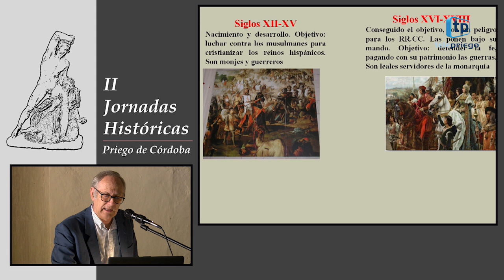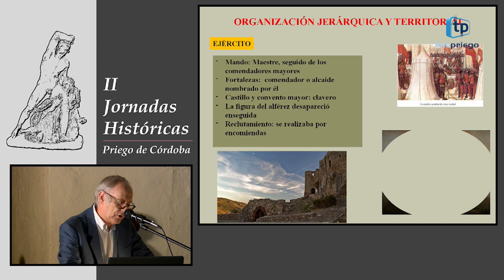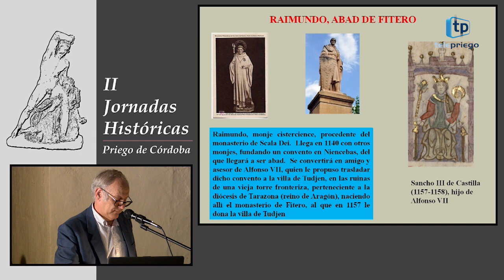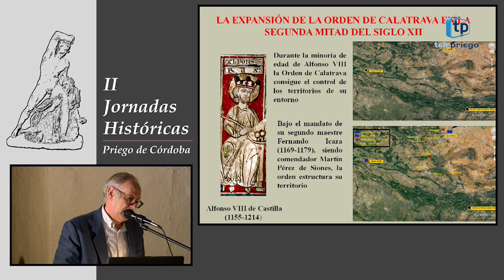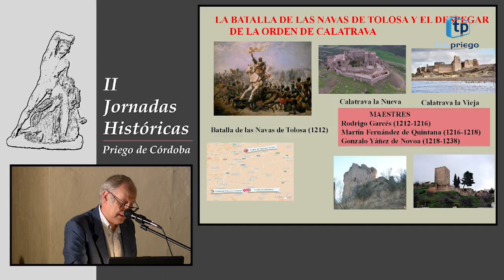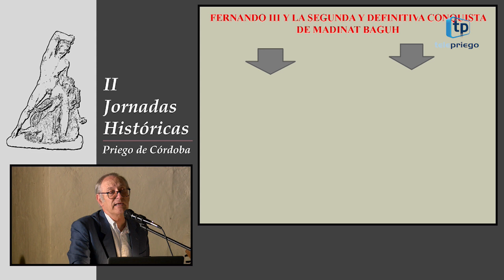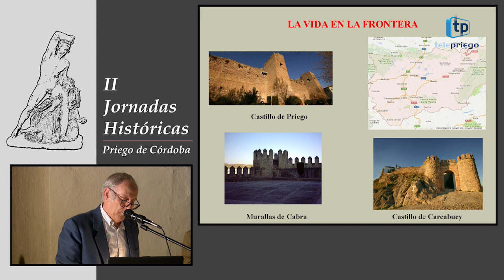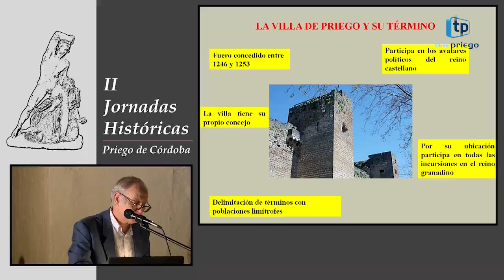JORNADAS HISTORICAS CONFERENCIA JOSÉ MANUEL ESCOBAR CAMACHO LA ORDEN DE MILITAR DE CALATRAVA Y SU